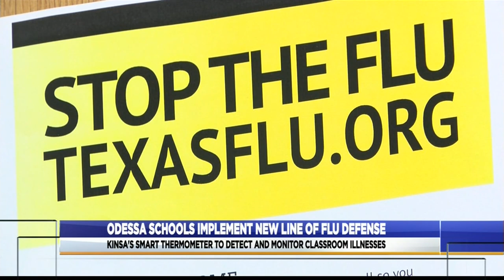Odessa Schools Implement New Line of Flue Defense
Kinsa's Smart Thermometer to Detect and Monitor Classroom Illnesses